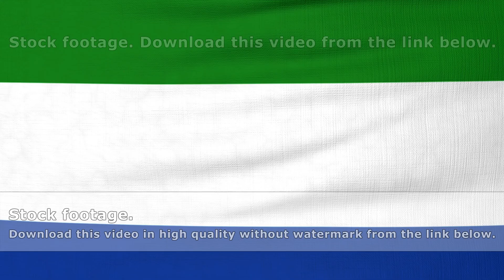National flag of Sierra Leone flying on the wind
National flag of Sierra Leone flying and waving on the wind. Sate symbol of Sierra Leonean nation and government. Computer generated animation.